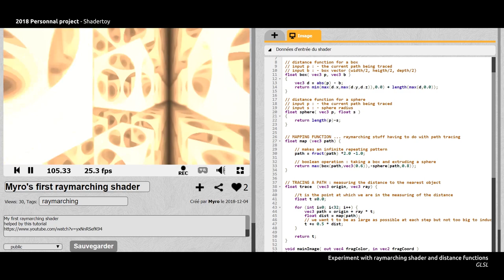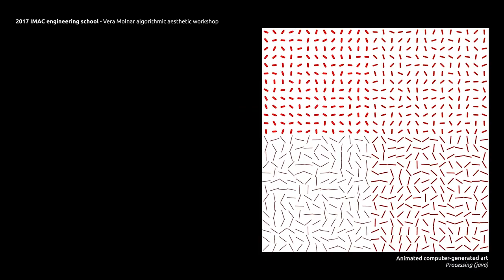demo reel Olivier Meyer 2019 - creative engineer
2019 showreel by Olivier MEYER - student at the creative engineer school IMAC - Marne la vallée